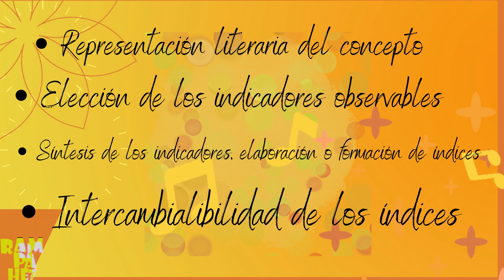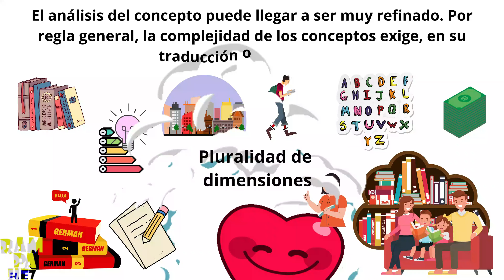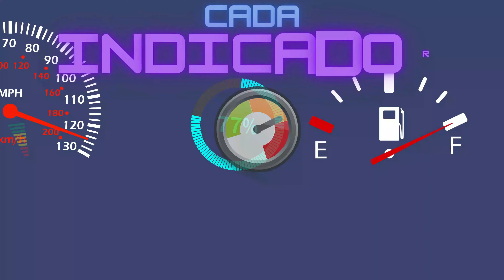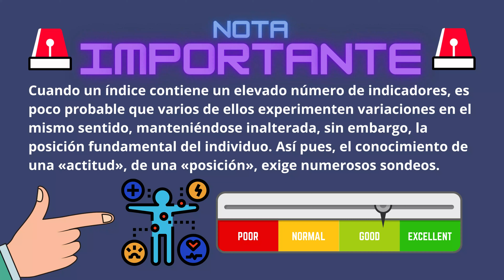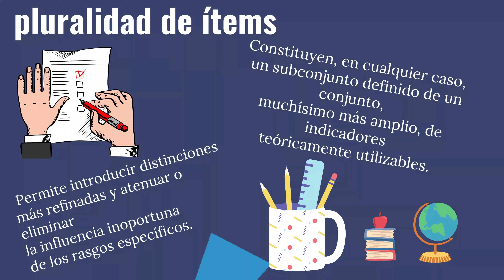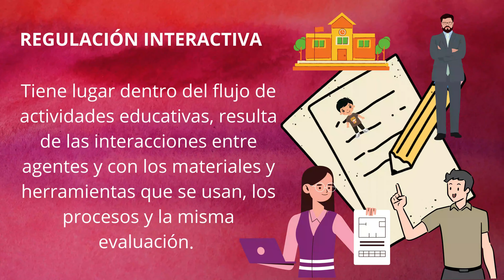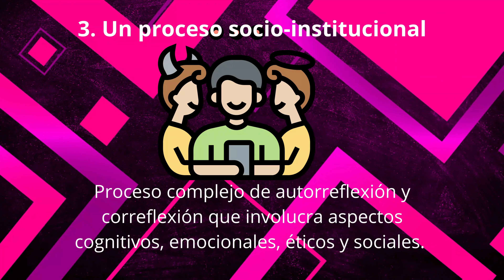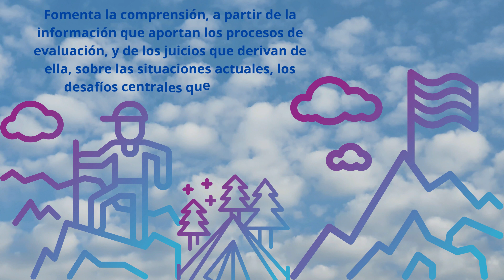De los conceptos a los índices empíricos para La Mejora continua de la Educación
a) Plantear y delimitar el problema.
b) Expresarlo con claridad y precisión en forma de pregunta o preguntas.
c) Revisar la literatura sobre el problema o cuestiones conexas.
d) Traducir la pregunta o preguntas con que se formula, expresándola en variables manipulables, susceptibles de verificación empírica.

Zorrilla,Arena, S. (1985). Introducción a la Metodología de la Investigación. México: Ediciones Océano.